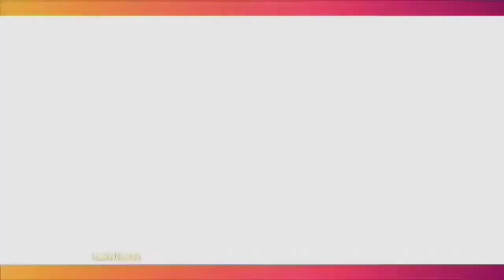Sesama Ibu, Marissya Icha Cabut Laporan Terhadap Medina Zein